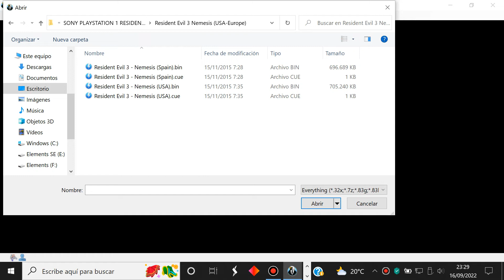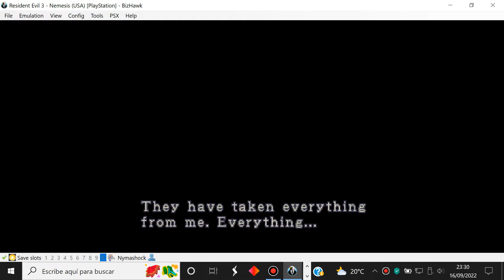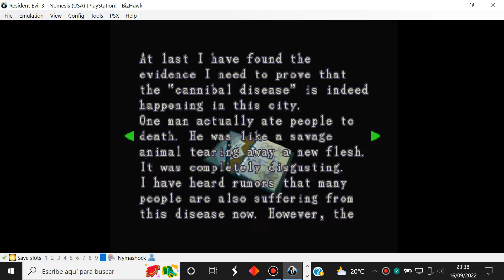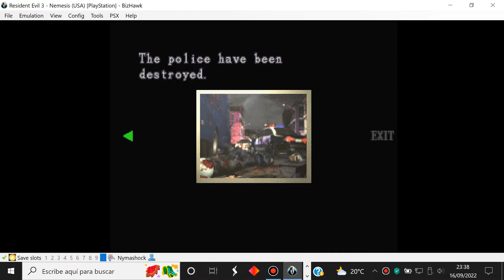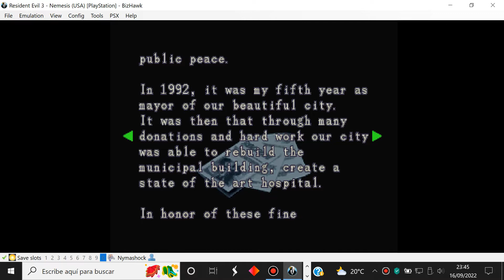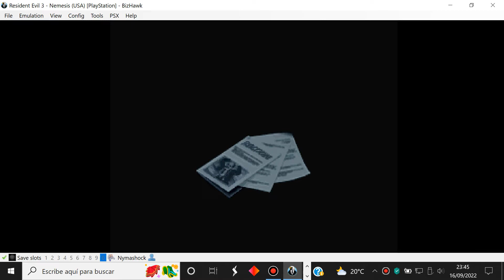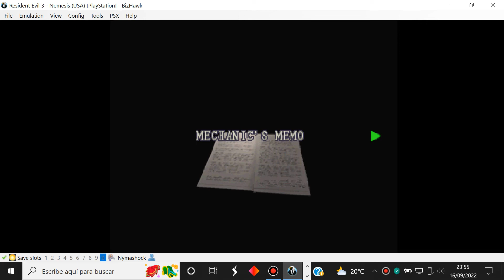Resident Evil 3 Nemesis - #4 - PlayStation Sony - Hard - English - BizHawk 2.8 - Gameplay Windows 10